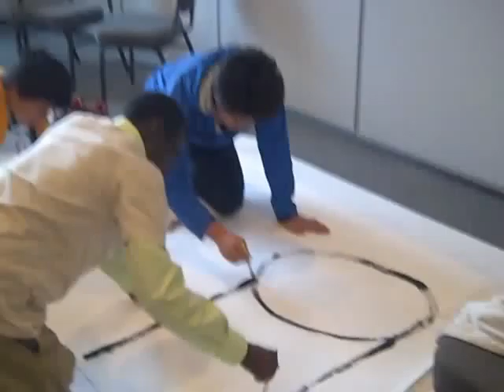imagining learning session